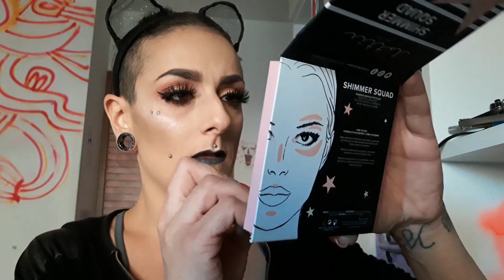- Lotty Palette -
°°°°°°°°Nell'Infobox Trovate i Prodotti Usati per il Trucco del Video°°°°°°°°°°°°°°°°°°°°°

Ciao Angeli miei ! Ecco il video di cui vi parlavo. questo palette è davvero valida!!! Fatemi sapere se voi la state usando e vi trovate bene!!! VI ADORO CUCCIOLE!!!

Il Trucco nel Video:

Fondotinta: Dermablend Vichy   _Sand 25_
Occhi: Palette Jeffry Star _Androgeni_
Counturing: Bronze 02  _PuroBio_
Illuminante:  PuroBio 02
Labbra: Jeffry Star  _Wein_